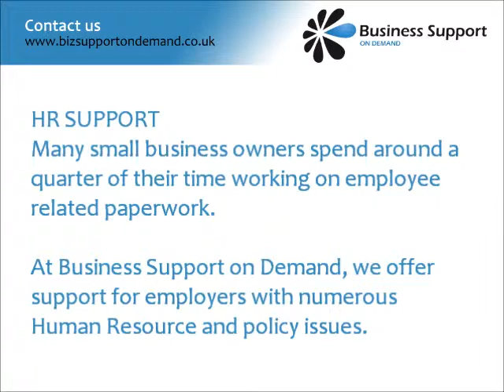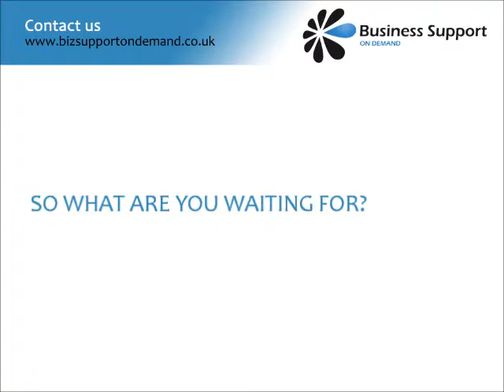Biz Support on Demand